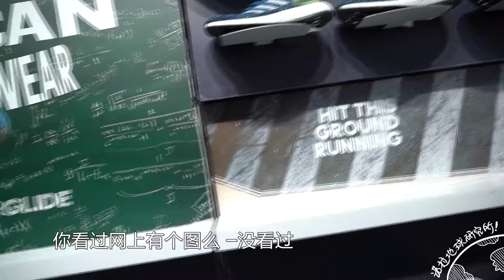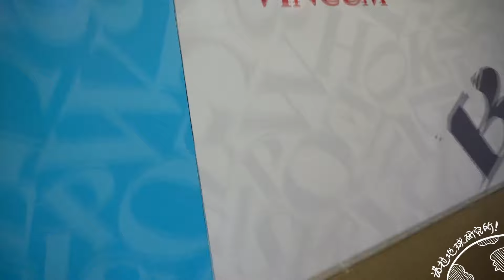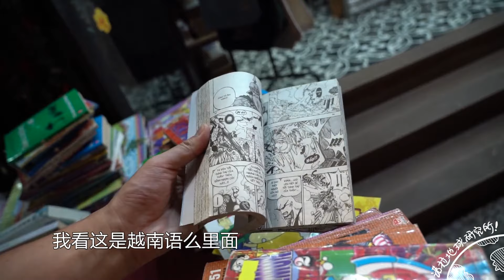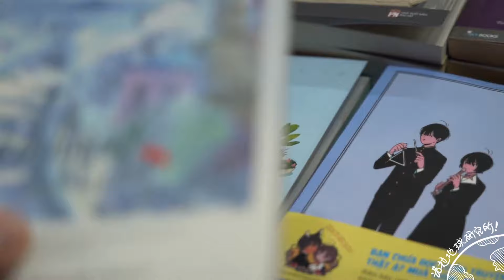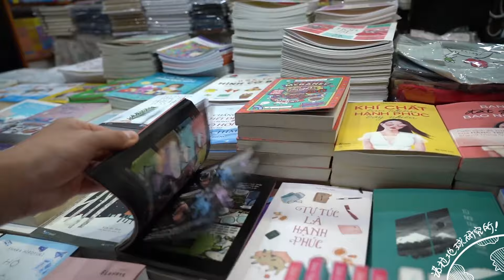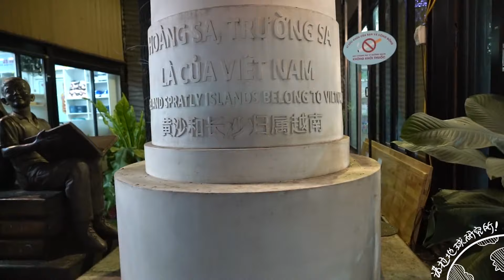【诺拉地球研究所】越南26集：越南胡志明市的书店一条街惊现不可描述的标语！！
B站上传这次节目被我重新剪辑了n次，想看完整版的只能去在这里，具体为什么，就是胡志明书店一条街上有一个纪念碑，上面用中文写着"黄沙和长沙"属于越南，对此我不发表任何评论，只用镜头真实记录。